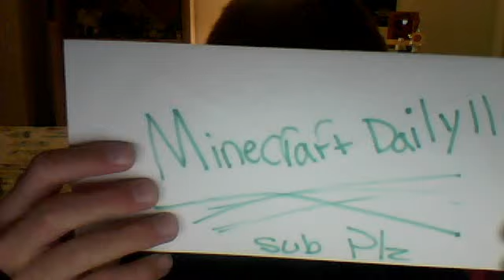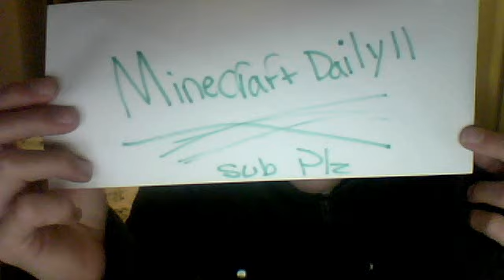subscribe to my other channek named minecraftdaily11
sub to minecraftdaily11    copy and paste the name on the serch bar thx guys ur awesome bye!!!